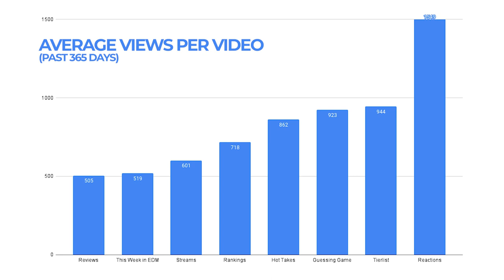This is a REACTION Video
This video is a quick conversational piece to discuss reaction videos; how they do compared to other styles of videos and if you actually watch them or not. This is basically a meta-commentary on reaction content so let me know what you think!